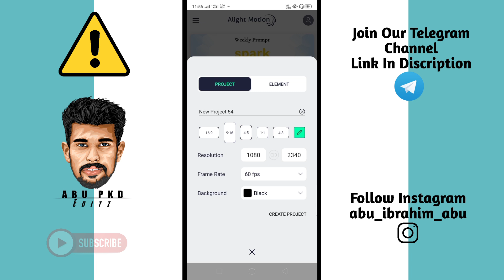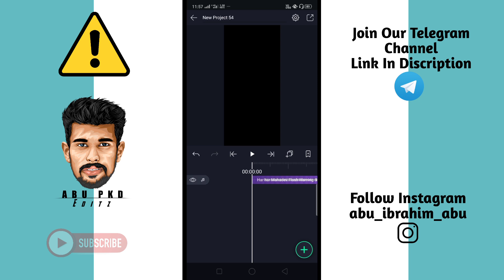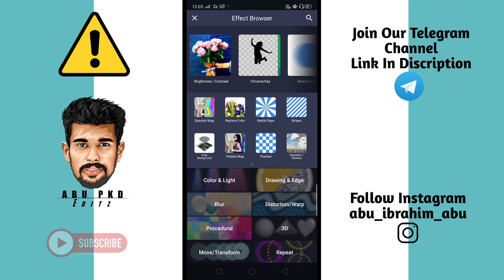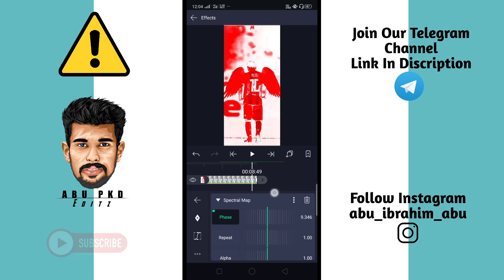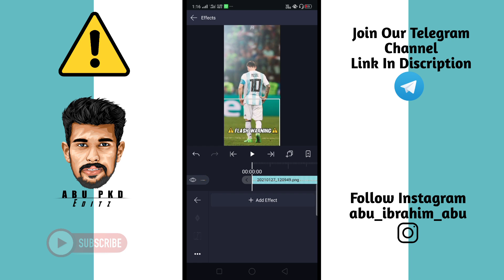Trending Flash Warning Status Editing|Alightmotion Malayalam Tutorial 2021|ABU PKD Editz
Trending Oscillate Effect Status Editing || Alight Motion Tutorial || Malayalam